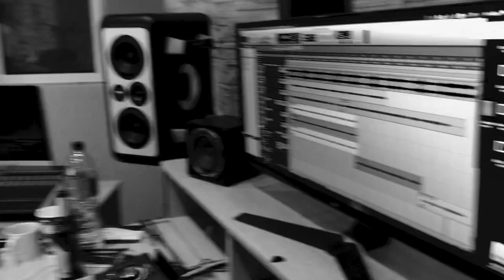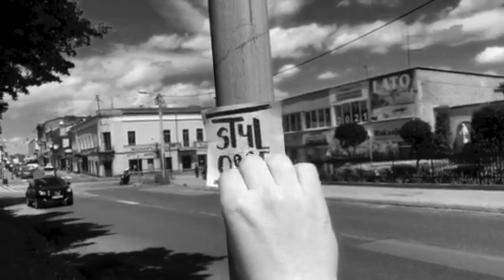Robi się płyta